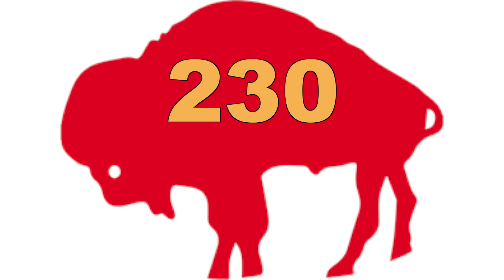It was one of the wildest Buffalo Bills games in history. Do you remember this ending?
One of the craziest endings to any Buffalo Bills game happened in 1989 on the opening day of the season. Do you remember this classic?￼